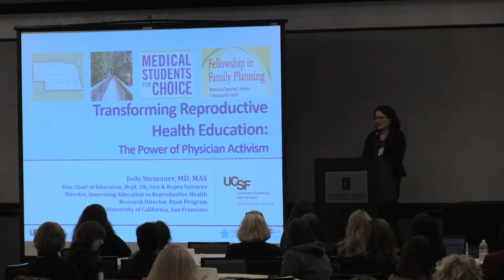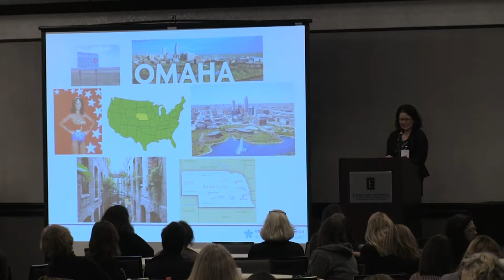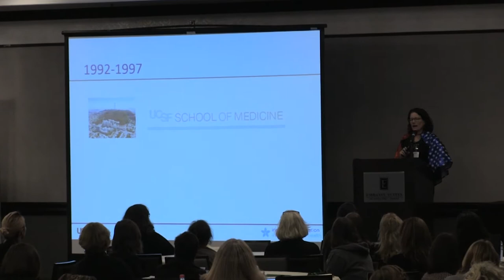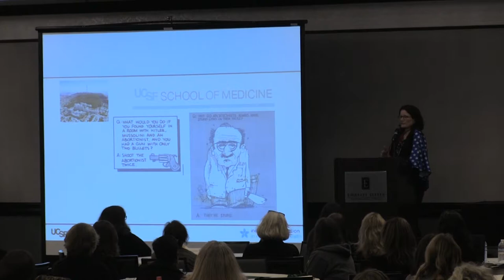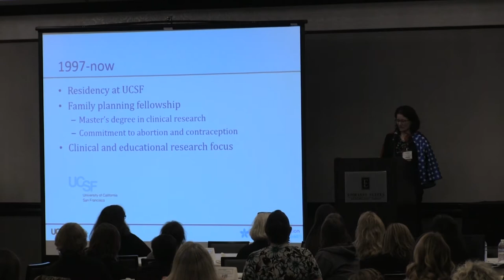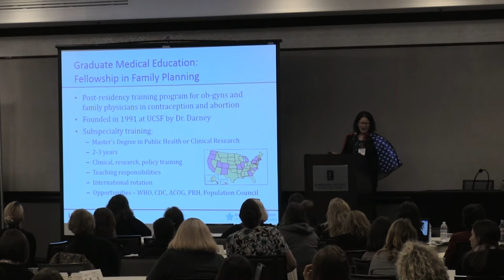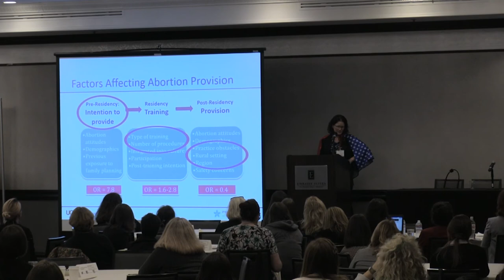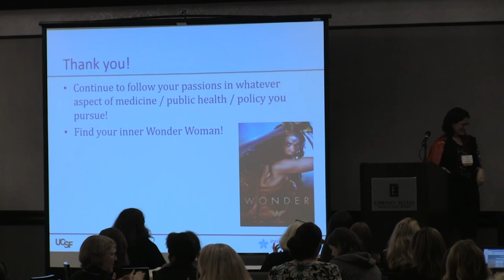Jody Steinauer, MD, MAS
Jody Steinauer, MD, MAS is a Professor and the Vice Chair of Education in the Department of Obstetrics, Gynecology and Reproductive Sciences at UCSF based at Zuckerberg San Francisco General Hospital. A graduate of UC Santa Cruz and UCSF’s School of Medicine, Jody also holds a master’s degree of Advanced Studies in Clinical Research at UCSF. After residency in OB/GYN at UCSF, she completed fellowships in both Women’s Health Clinical Research and Family Planning at UCSF.  She is the Co-Director of the UCSF Fellowship in Family Planning, Director of Ob-gyn Clinical Research at SFGH, Research Director of the Kenneth J. Ryan Residency Training Program in Family Planning, and Director of Innovating Education in Reproductive Health. Her clinical research focuses on contraceptive decision-making and use, and complications of pregnancy termination. Her educational research focuses on: 1) the prevalence and outcomes of family planning training, 2) best practices for teaching ob-gyn residents who are uncomfortable with abortion, and 3) teaching empathy, professionalism, and patient-centered care. She is currently a PhD candidate in Health Professions Education in the University Medical Center Utrecht-UCSF joint program.